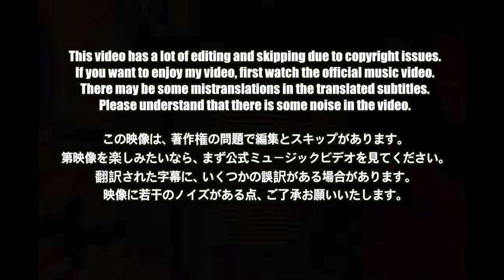🇯🇵🇰🇷🔥Korean Hiphop Junkie react to Number_i - INZM (Hyper Band Live M/V) (JPN/ENG SUB)